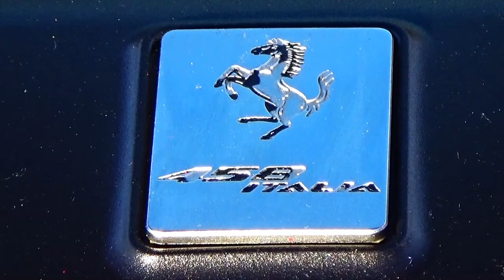A tribute to the Ferrari 458 Italia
PEREMOTION TV presents a tribute to the Ferrari 458 Italia The Video contains soundchecks, an Autobahn run and a short presentation of the car.